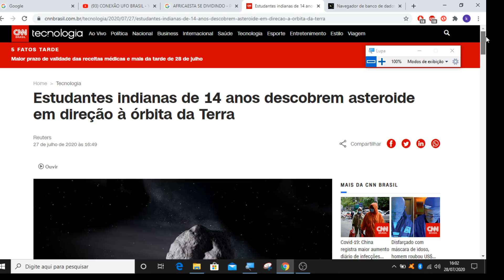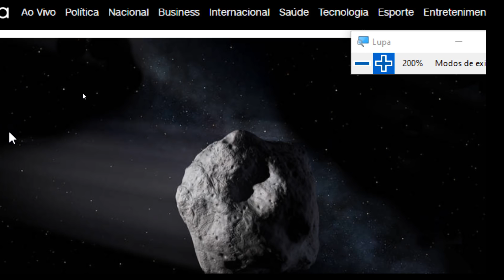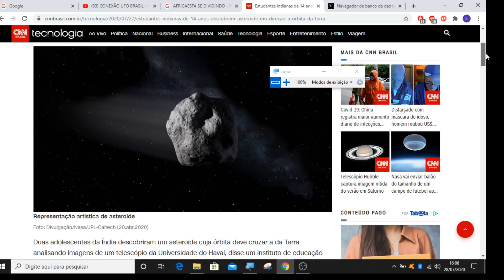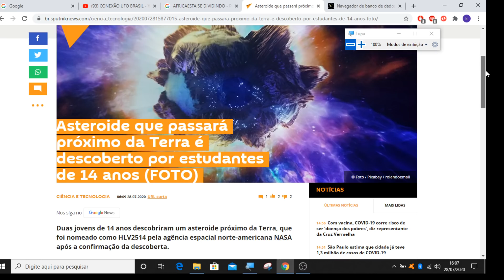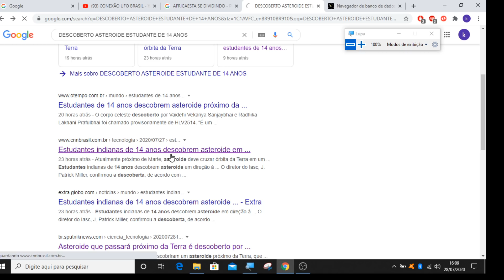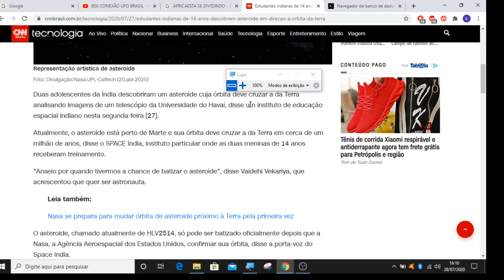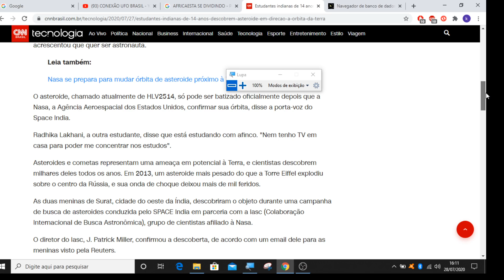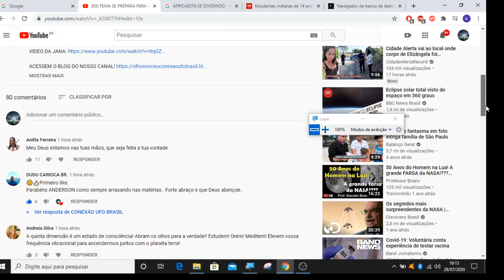ESTUDANTES DESCOBREM ASTEROIDE EM DIREÇÃO A ÓRBITA DA TERRA!